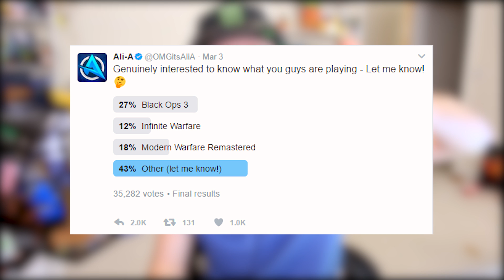I FINALLY got the BEST gun in the GAME! 😍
- Ali-A